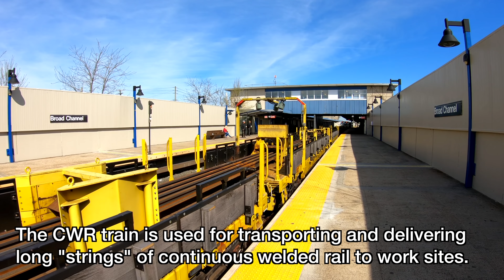⁴ᴷ The Continuous Welded Rail Train Dropping Rail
Here we see an operation that is rarely viewable by passengers. The CWR train carries and delivers long "strings" of rail. The location in which the train was dropping rail allowed for one to see the operation from a public area. Enjoy!

Taken in April 2019.